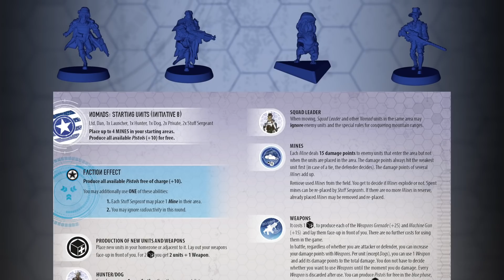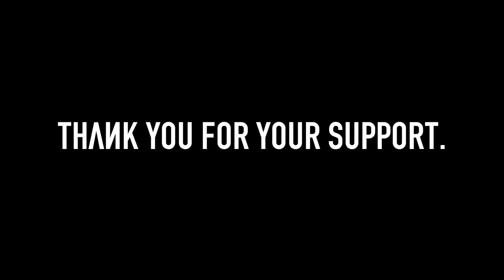Tsukuyumi: Full Moon Down Kickstarter Video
Tsukuyumi: Full Moon Down is an award-winning asymmetric faction game set in a post-apocalyptic world after the moon has crashed into the Earth. The new Kickstarter adds miniatures to this already epic area control game.